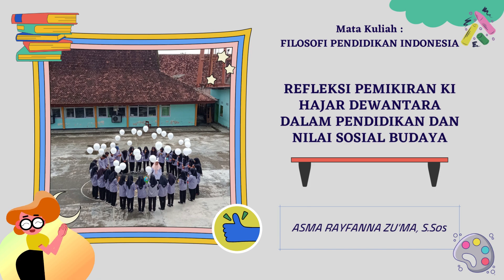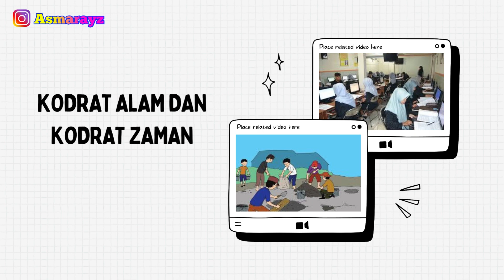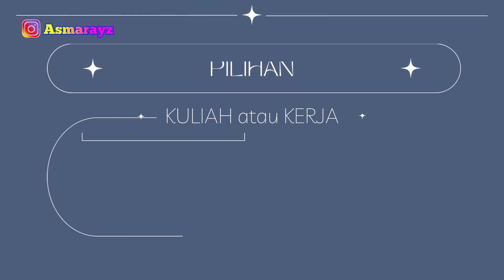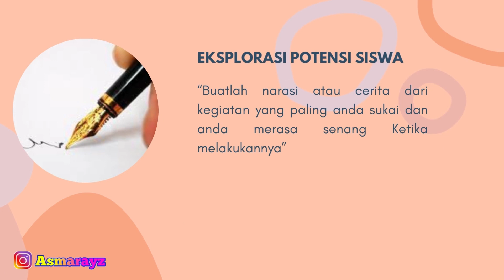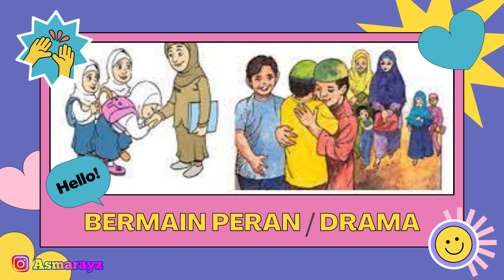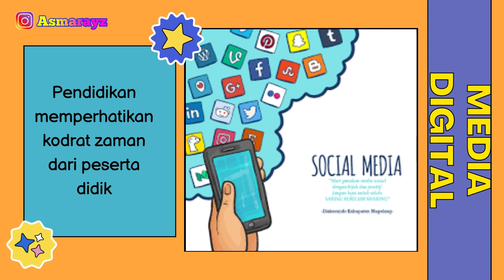REFLEKSI PEMIKIRAN KI HAJAR DEWANTARA DALAM PENDIDIKAN DAN NILAI SOSIAL BUDAYA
Assalamu'alaikum wr wb, halo teman-teman kali ini saya akan merefleksikan pemikiran Ki Hajar Dewantara, dan implementasinya dalam Bimbingan Konseling. Video ini di buat untuk memenuhi tugas mata kuliah Filosofi Pendidikan Indonesia